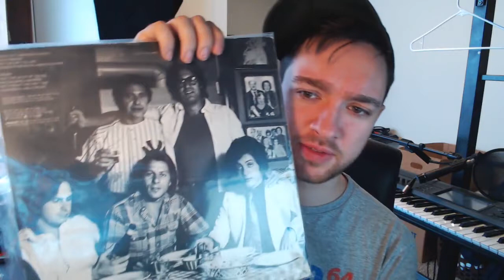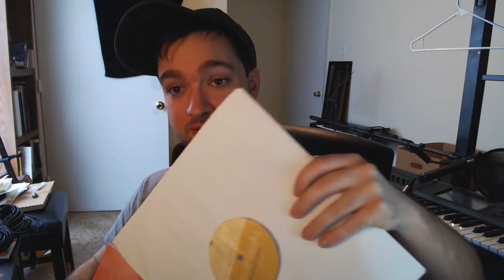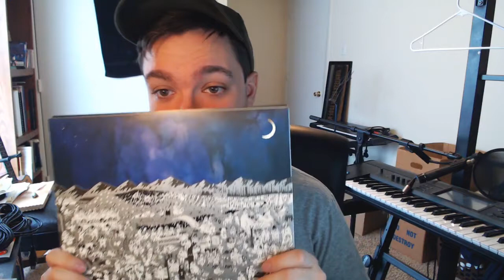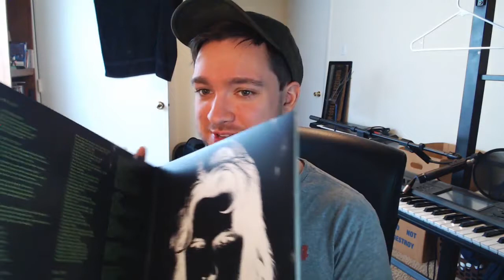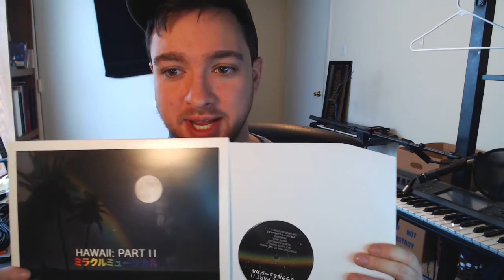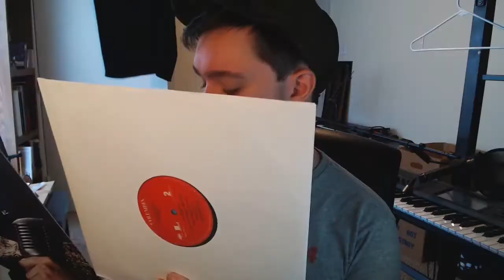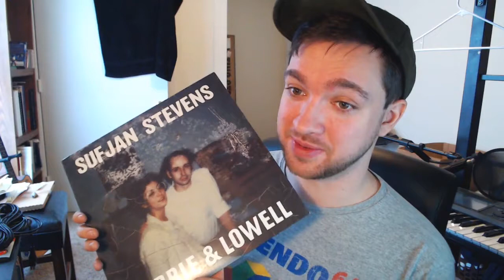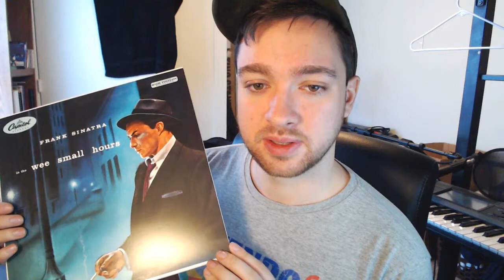9 Vinyl Records From My Collection